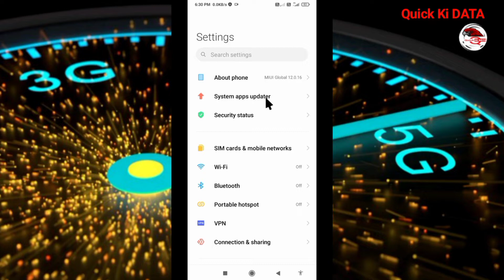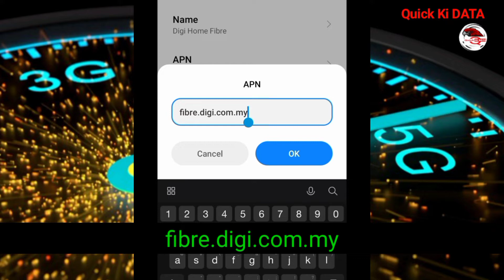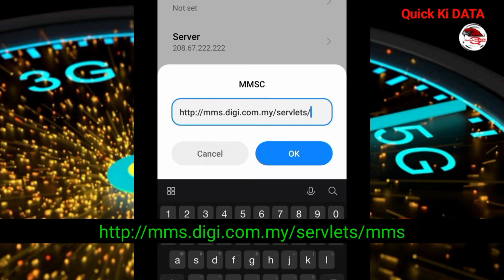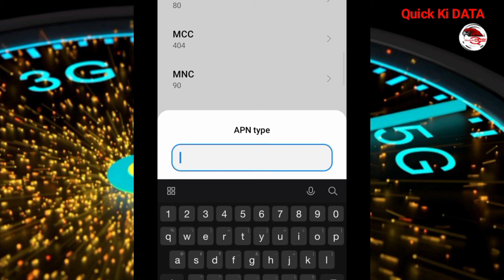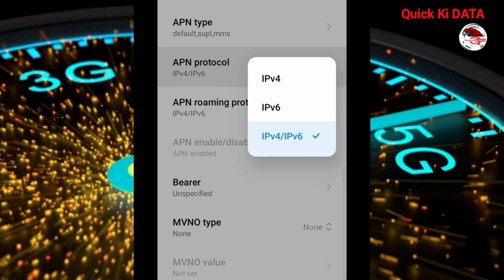5G Digi Apn Settings 2022 for Fastest Internet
Hello Friends,
 ▶Android User's.
▶APN Settings for Android
1.▶Tap the [Settings] icon in the app list screen.
2.▶Tap [More...] from [WIRELESS & NETWORKS], and then tap [Mobile networks].
3.▶Tap [Access Point Names].
4.▶From the menu button, tap [Save]. Return to APN list screen and tap the created APN radio button. The setting is now complete.